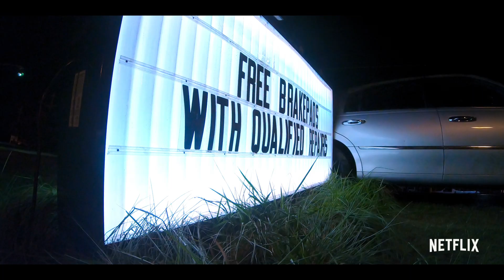Teenage Bounty Hunters | Official Trailer | Netflix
They're really nailing this work/life balance. Teenage Bounty Hunters is coming to Netflix on August 14. Stay blessed.

Twin sisters Sterling and Blair balance teen life at an elite Southern high school with an unlikely new career as butt-kicking bounty hunters.